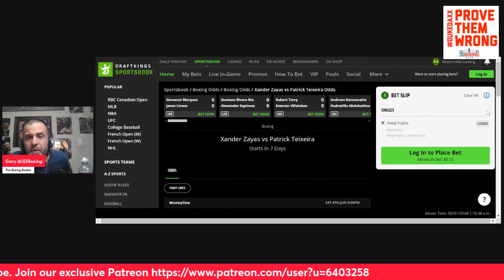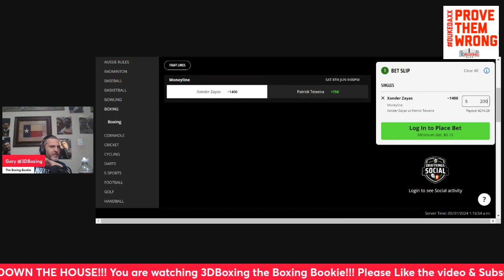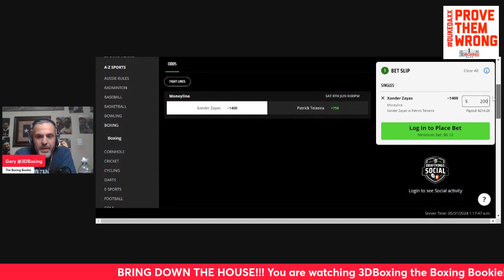MAKE MONEY W/ the Boxing Bookie on Xander Zayas vs Patrick Teixeira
BRING DOWN THE HOUSE!! MAKE MONEY W/ the Boxing Bookie on Xander Zayas vs Patrick Teixeira